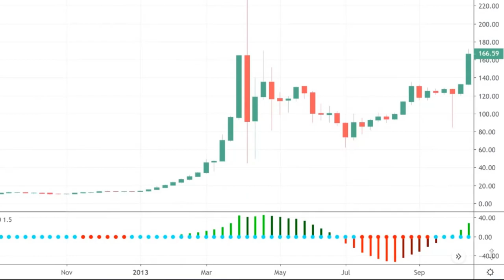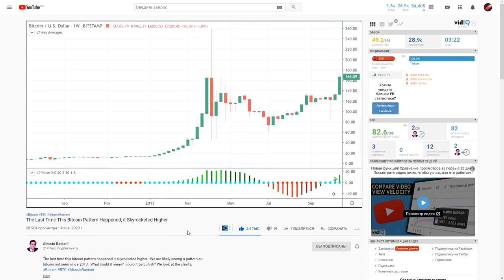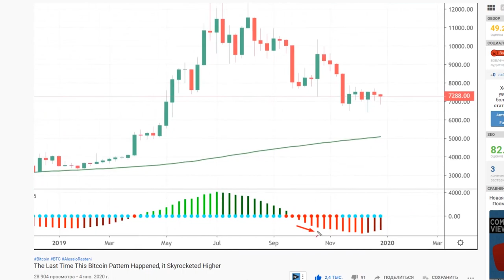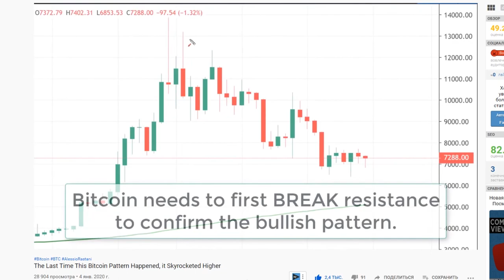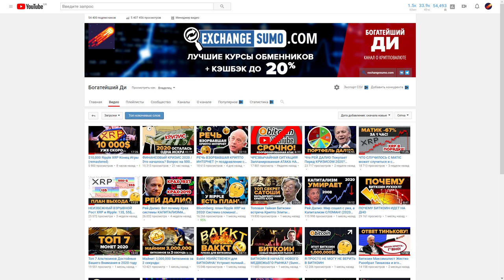💸БИТКОИН ВЗЛЕТЕЛ когда этот ПАТТЕРН видели в Последний Раз!👀 (alessio rastani)